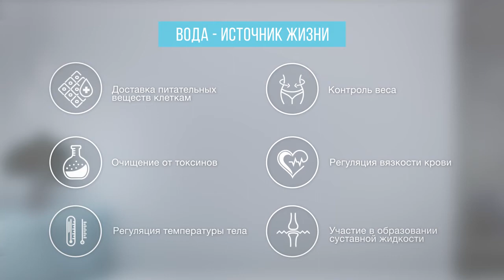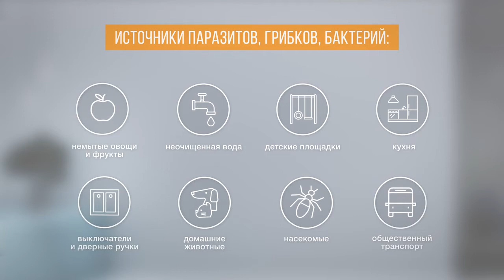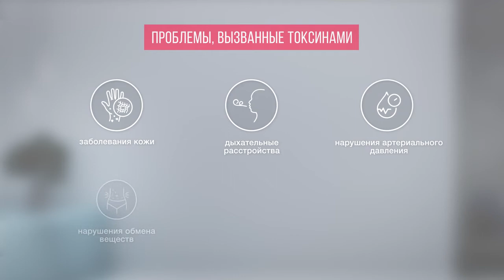Концепция здоровья Coral Club 720p